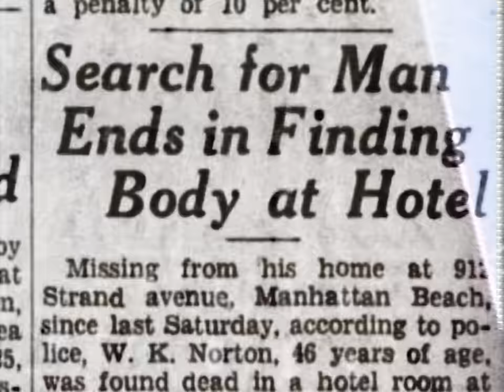Mikey Rotten - Product Of Me feat. Eddy Baker (Official Music Video)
Stream Mikey Rotten 'Product Of Me'

TRXSH GXNG
Anime Trash Trashgang Trashgxng HipHop Anime Music Video Edit Amv underground Trap Trapmetal Sad Lofi Mikey Rotten Eddy Baker Official Music Video Trash Gang Music Video Hotel Cesil 2021 The Cesil Hotel Crime Scene Cesil-Hotel